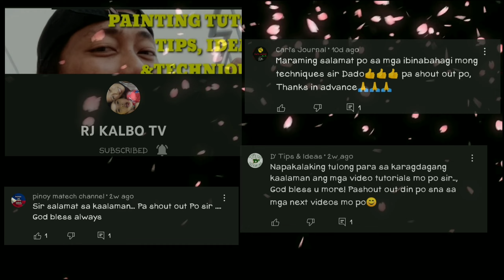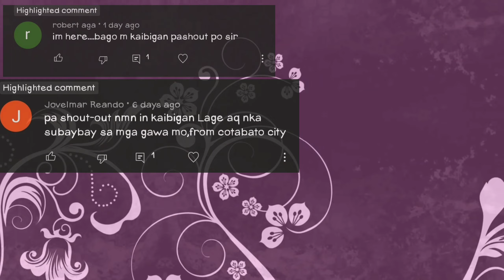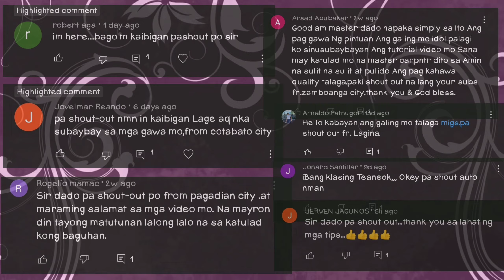PAANO ANG PAG PILE NG HOLLOW BLOCKS KAHIT WALANG BATTER BOARD AT KAHOY NA GAMIT? (PART 2)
-MALALAMAN MO DITO KUNG PAANO ANG PARAAN SA PAG PILE NG HOLLOW BLOCKS KAHIT TINANGGAL NA ANG BATTER BOARD.
-MALALAMAN MO RIN KUNG ANO BA ANG DAPAT UNAHIN?ANG PAG POSTE BA OR ANG PAG PILE NG HOLLOW BLOCKS?
-PANOORIN ANG BUONG VIDEO PARA MAY MATUTUNAN KANG BAGONG KAALAMAN.